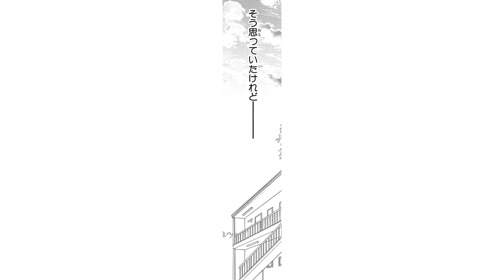【恋愛漫画】『神様はじめました』天邪鬼で意地悪な妖と同居生活することに♡【1話】│はくせんちゃんねる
【恋愛漫画】【『神様はじめました』ひょんなことから女子高生が突然神様に!?意地悪なイケメンあやかしとともにひとつ屋根の下で暮らす胸キュンラブコメディ！】
◆『神様はじめました』のコミックス情報はこちら▼

タイトル：神様はじめました
作者：鈴木ジュリエッタ

〜あらすじ〜
父親が家出し、住む家もなくした女子高生・桃園奈々生の前に現れた怪しい男。「奈々生に家を譲ろう」という男の言葉を信じて彼の家を訪ねると、そこは廃神社！ 怪しい男の正体は、土地神・ミカゲだった!! 奈々生は神社を譲られるかわりに、神様の仕事を任されてしまって!?

©鈴木ジュリエッタ / 白泉社